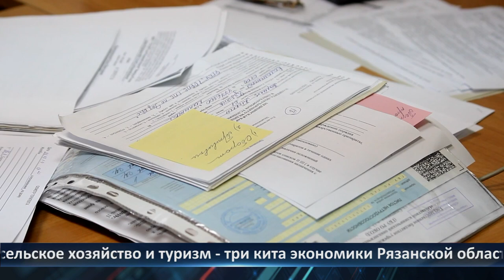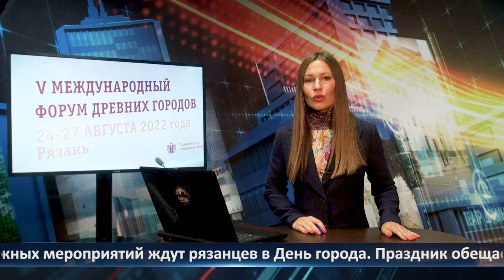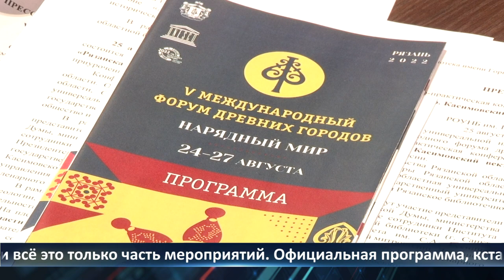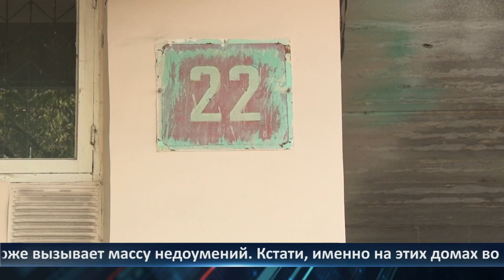Неделя Города - новости Рязани 19.08.2022